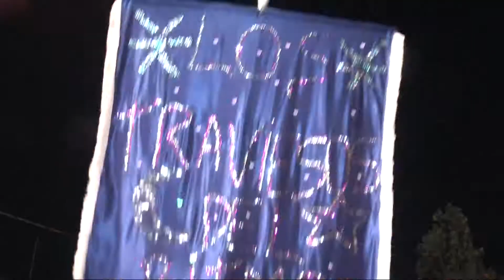Carnavales oficiales 2012 por PAREStv